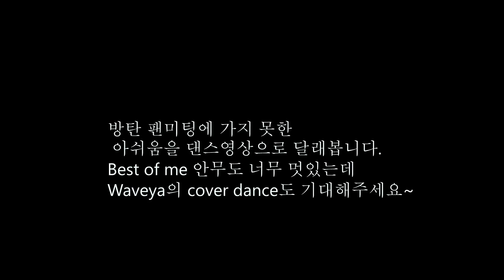BTS 방탄소년단 Pied Piper 4TH MUSTER cover dance WAVEYA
인스타그램 instagram : waveyastyle /waveyaari / waveyamiu
                 arimiulovelovecat
트위터 Twitter:ARIWVY /  waveyaMIU